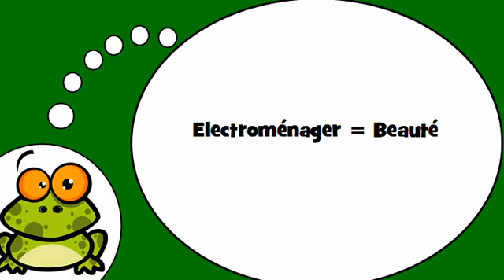J'apprends à écrire # Electroménager = Beauté